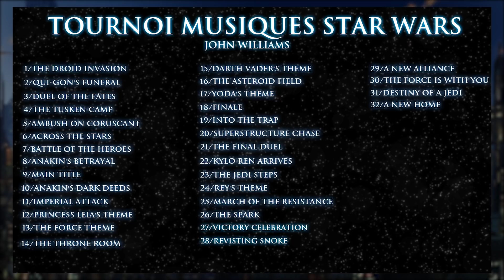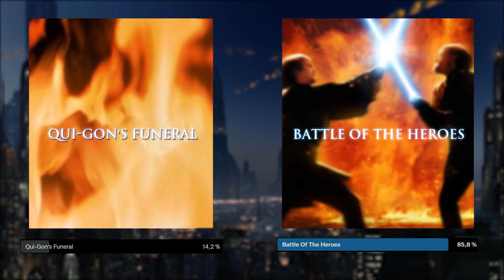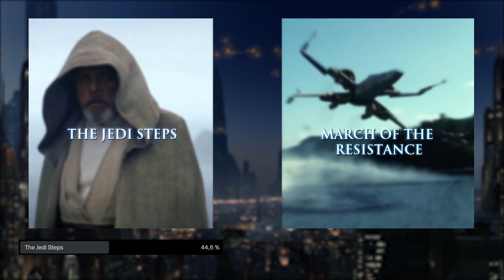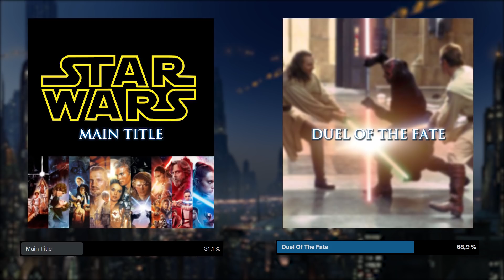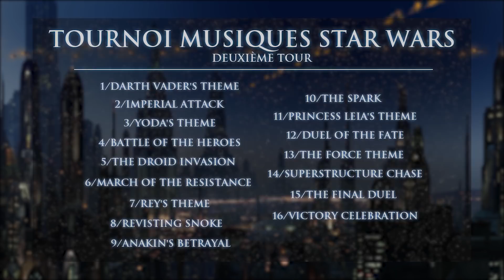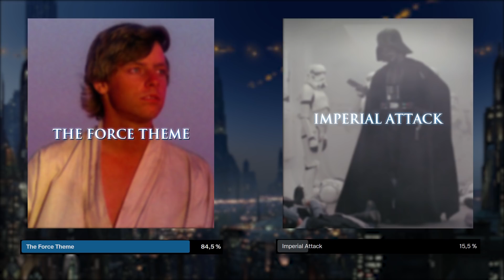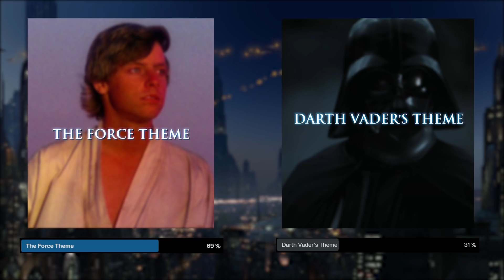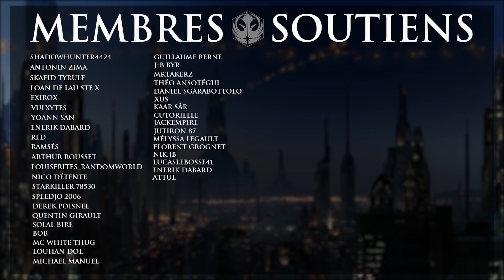Tournoi des musiques STAR WARS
►FaceBook ( Je ne répond pas aux DM sur Facebook )

Les musiques dans l'ordre des confrontations.

Intro 00:00
Premier tour 1:47
Deuxième tour 9:42
Quart de finale 13:23
Demi-finale 16:12
Finale 17:01